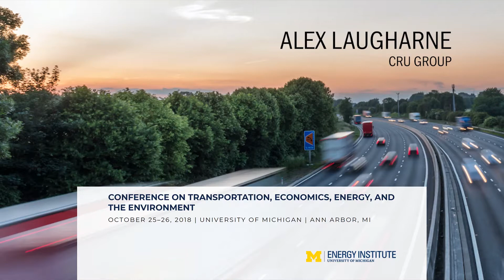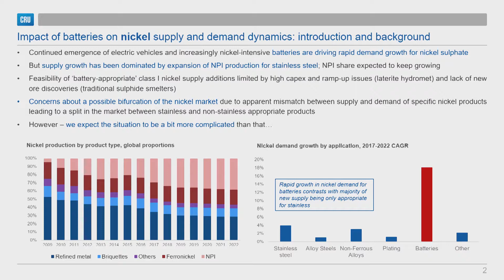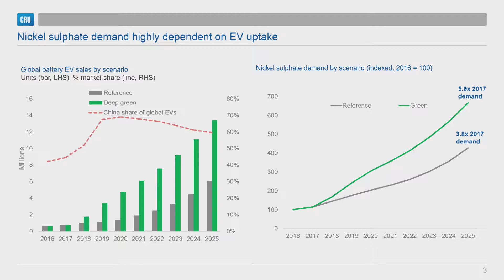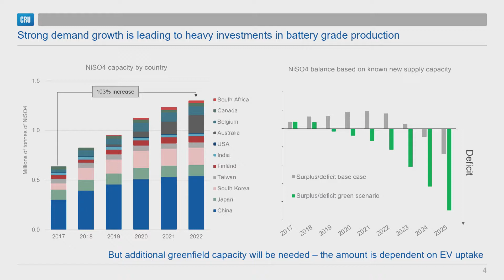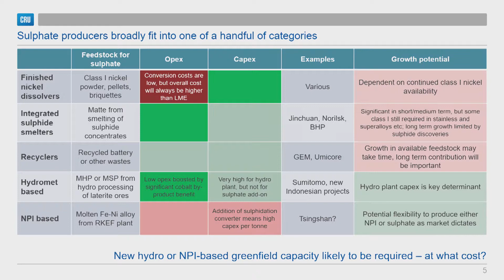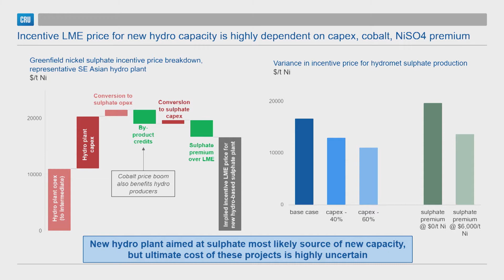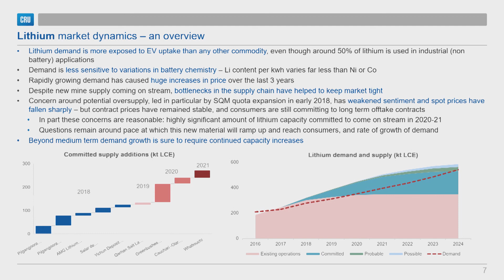TE3 2018: Alex Laugharne, CRU Group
Conference Day 2, Panel 1: Battery Metals Market Overviews: Nickel and Lithium. October 26, 2018.

to view the slides complementing this talk.

About the TE3 Conference: The Transportation, Economics, Energy and Environment Conference brings economic scholars together with government and industry practitioners to exchange ideas and strengthen collective knowledge for addressing transportation energy and environmental policy challenges.

What transportation energy and environmental policies will foster progress toward long-term climate protection goals given the volatility of energy markets and uncertainties in consumer behavior?

Relevant factors include technology cost and investment needs for vehicles, fuels and related infrastructure; changing demands for travel; social issues including changeable consumer behavior; new mobility services; car sharing; public transportation and other mode choice issues. The theme encompasses tensions between current low fuel prices and tightening fuel economy and GHG emissions standards, as well as longer-term issues around aligning infrastructure, fuel, and vehicle design and consumer education for a sustainable future.

Hosted by the University of Michigan Energy Institute, this year’s conference will include four panels and two paper sessions on economic and policy research that addresses energy use in the transportation sector and its environmental implications. Last year’s conference featured an outstanding selection of papers covering fuel economy and emissions, technology incentives, alternative fuels, consumer adoption and behavior, impact of vehicle scrappage programs, and infrastructure.